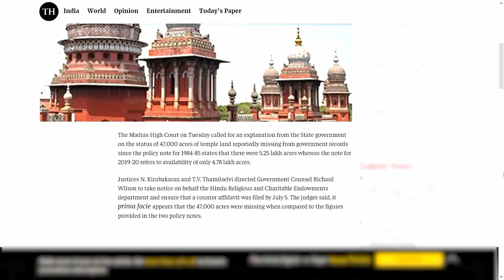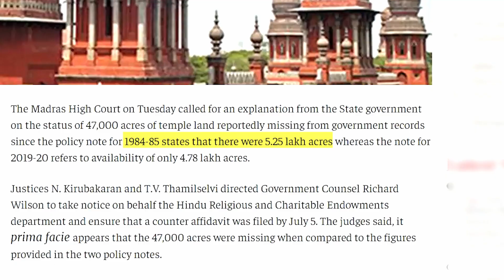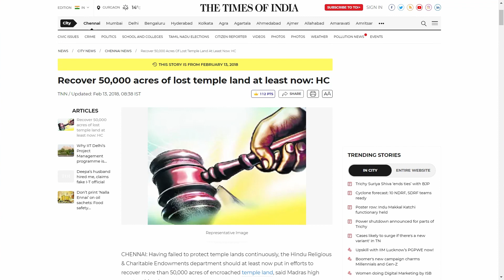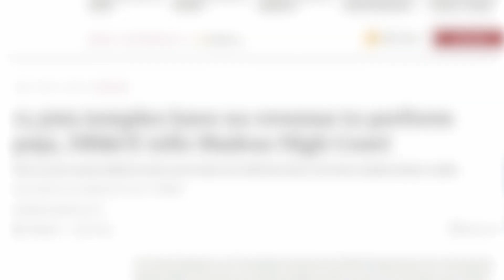சாமி முகத்துல CCTV அடித்த அறிவு ஜீவிகள்! கோவில்களை வச்சு செய்யும் HRCE! | திருவண்ணாமலை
One of the oldest temple in Tiruvannamalai gets very careless treatment! Deity's face was cleared to fit CCTV camera. Such a brilliant and devotional way to treat temples. Tamilnadu's temples are  in crisis said by all the courts, UNESCO etc even the HR&CE which manages the temples. Even the TASMAC dept was well managed to get more revenue than the temples of TN which has huge potential to transform people's lives. What more around our temples? see our video.